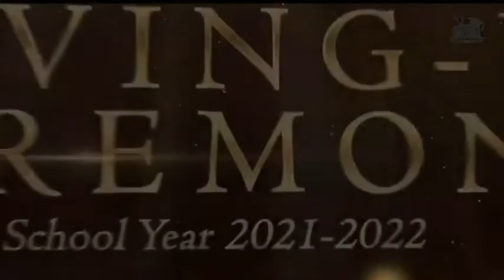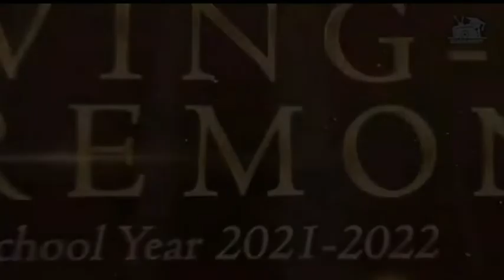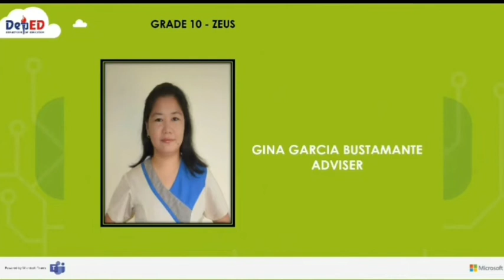My Son Moving Up/JUNIOR HIGH MOVING UP CEREMONY/AJ